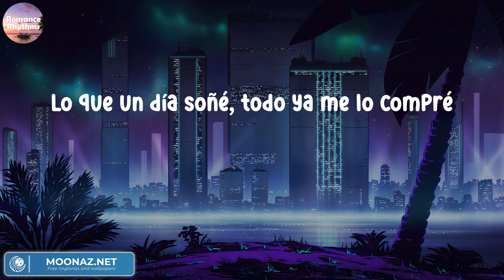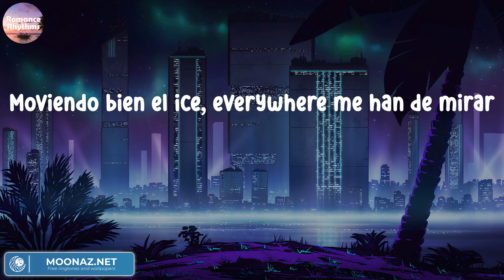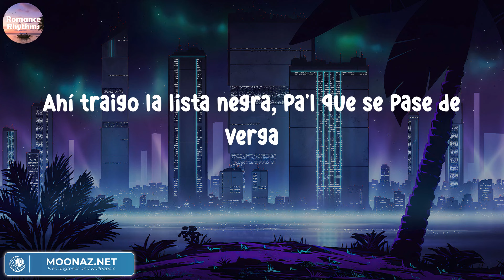Natanael Cano - AMG | Letras.Lyrics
Natanael Cano - AMG
Natanael Cano - AMG
Natanael Cano - AMG